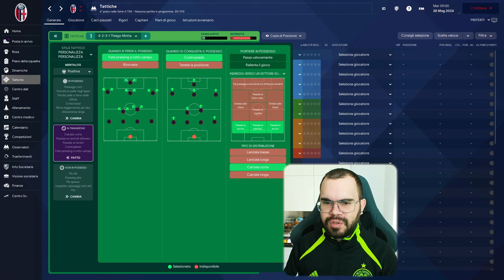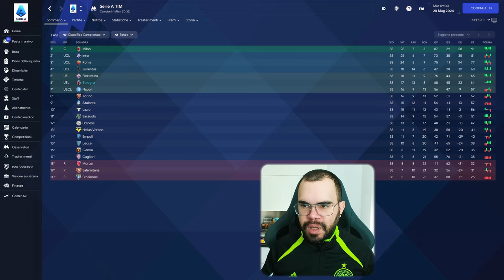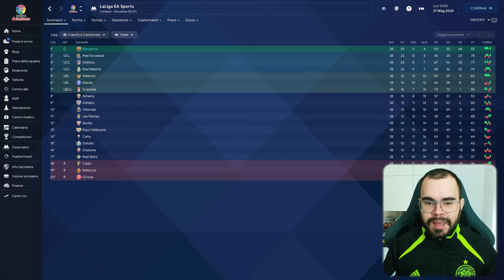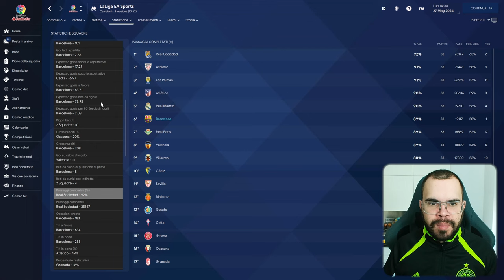ANALISI TATTICA 4231 BOLOGNA THIAGO MOTTA 2023/2024 - FM 24 TACTICS - FOOTBALL MANAGER 2024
Analisi e presentazione del 4231 del Bologna di Thiago Motta reale e su Football Manager 2024. 2 simulazioni: una con il Bologna e l'altra con il Barcellona. Statistiche, azioni e gol, tutti i risultati di questa tattica.